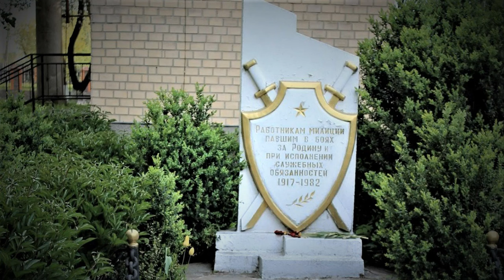Демонтаж СОВКА у Ставищі — на сесію прийшли «комуністи»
Розгляд питання «Про демонтаж (заміну, перенесення) пам’ятників і пам’ятних знаків та/або їх окремих елементів, меморіальних дощок, пов’язаних з радянською символікою, в населених пунктах Ставищенської селищної територіальної громади» на черговій 53-й сесії Ставищенської селищної ради Білоцерківського району Київської області VIII скликання:
1. ДЕМОНТАЖ (заміну/перенесення) з публічного простору декоративних елементів (зірка, написи російською мовою, барельєфні зображення радянського герба, барельєфні зображення золотої зірки героїв радянського союзу, барельєфні зображення ордена вітчизняної війни) на обелісках, меморіалах та символах вічного вогню (зірка), що містять символіку російської імперської політики, присвячені особам/подіям, зазначеним в абзаці першому пункту 6 статті 8 Закону України «Про засудження та заборону пропаганди російської імперської політики в Україні і деколонізацію топонімії» або містять символіку комуністичного та націонал-соціалістичного (нацистського) тоталітарних режимів
2. ЗМІНУ НАПИСІВ на пам’ятних знаках, братських могилах, які встановлені на території населених пунктів громади: «Велика Вітчизняна війна» на «Друга світова війна», роки «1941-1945» на «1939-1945», «фашизм» на «нацизм», «мирні жителі» на «жертви нацизму»
3. ДЕМОНТАЖ (перенесення) з публічного простору пам’ятного знака «Работникам милиции, павшим в боях за Родину при исполнении служебных обязанностей 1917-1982» за адресою: вул. Цимбала Сергія, 19/2 в селищі Ставище.

00:00 Питання 15 порядку денного 53 сесії
00:36 Проєкт рішення (доп. Василенко-Мейта Ю.В., начальниця юридичного відділу)
03:11 «Комуніст» Даценко
07:10 Юрій Деркач, ВО «Свобода»
10:36 Репліка Володимира Гринюка
10:50 Раїса Борщ про нюанси усунення символіки
11:16 Борис Ткач про «чорносвитників» генерала Кравченка
15:27 Голосування